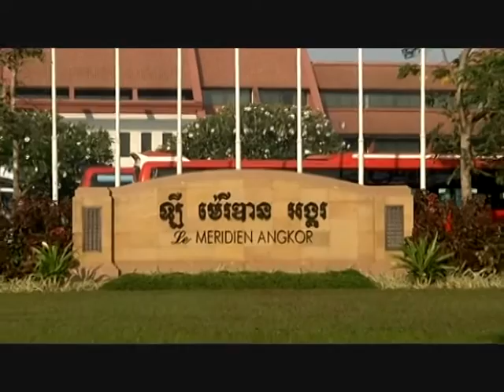ASEAN Update "โอกาสทางธุรกิจในกัมพูชาสำหรับผู้ประกอบการไทย" / 15 ก.ค. 59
"โอกาสทางธุรกิจในกัมพูชาสำหรับผู้ประกอบการไทย"